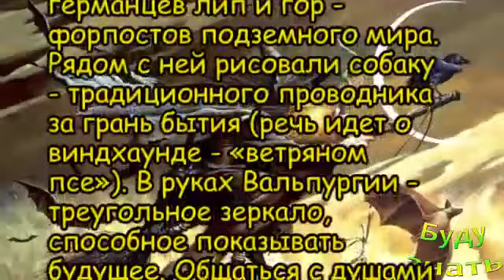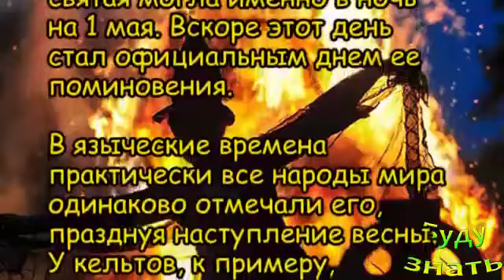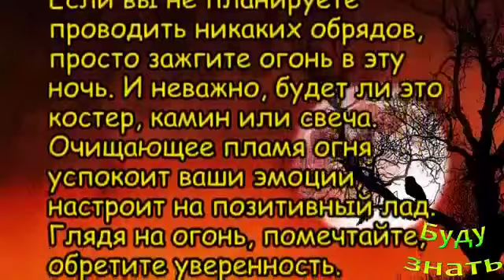Вальпургиева ночь с 30 АПРЕЛЯ на 1 МАЯ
В Вальпургиеву ночь, которая приходится на ночь с 30 апрель на 1 мая, открываются наглухо запечатанные границы между мирами...

Священство и жизнь в браке - Совместимы? Можно ли ...
Почему подметка Красная ? - Туфли от Кристиана Лаб...
Семечки! Они такие вкусные, но стОит ли их Грызть,...
Давление.. эти показатели зависят от возраста! Не ...
Как себя обезопасить? Идти ли в Магазин или заказа...
Хлебцы помогают худеть? есть их вместо хлеба.
Видят ли Сон незрячие люди? Что им снится?
Наедине с собой...Что такое Ретрит? для чего это н...
Белый Баклажан полезнее? Сколько калорий в нем?
Расительные белки помогут постройнеть, поправить з...

Присоединяйтесь!